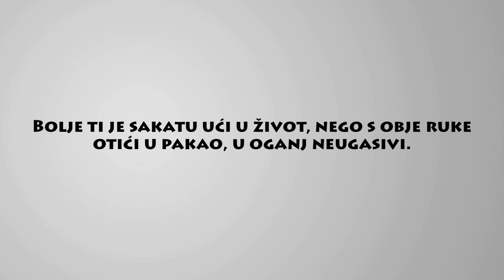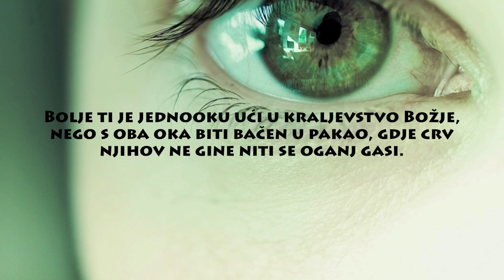26 nedjelja kroz godinu